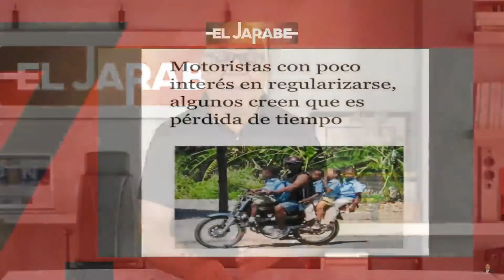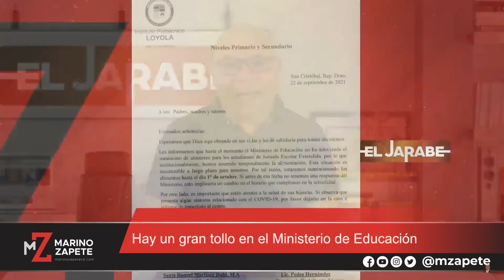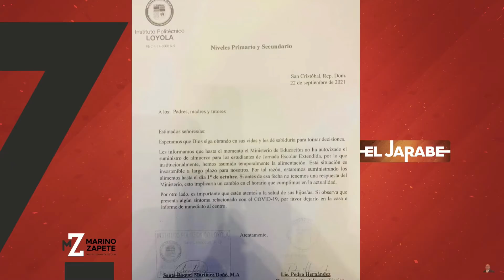Motoristas dominicanos al ataque. Nadie puede con ellos | El Jarabe Seg-1 23/09/21